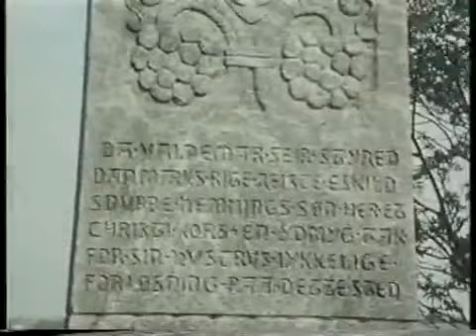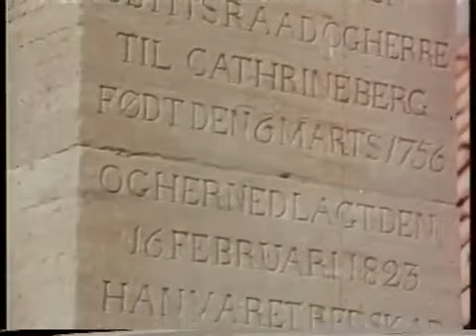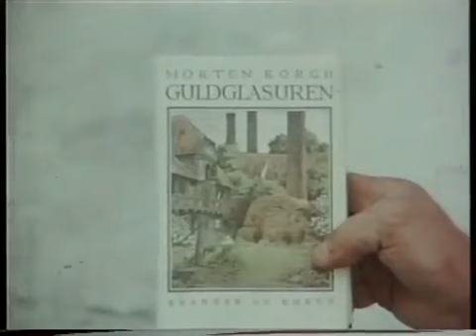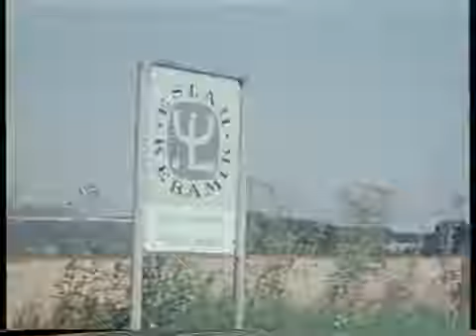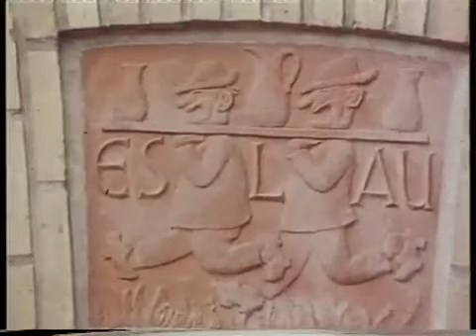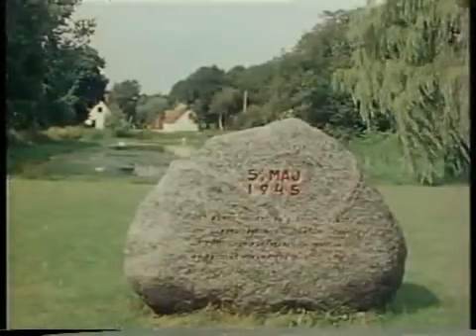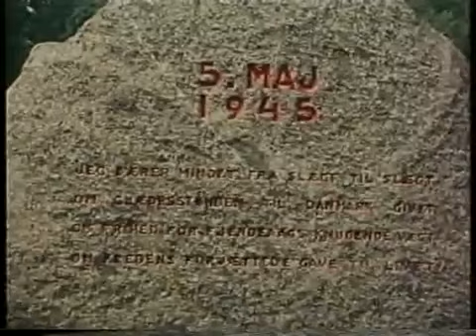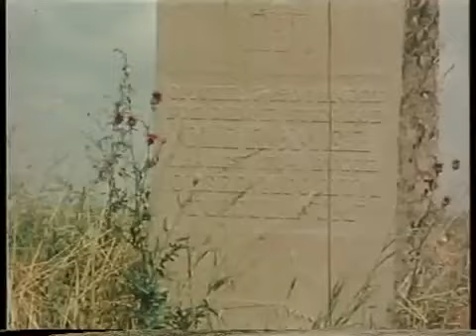Filmen om Sengeløse - af Jørgen Bjerre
Film optaget i Sengeløse i 1972. Oplev de gamle ansigter mange af os kender fra vores barndom i byen.